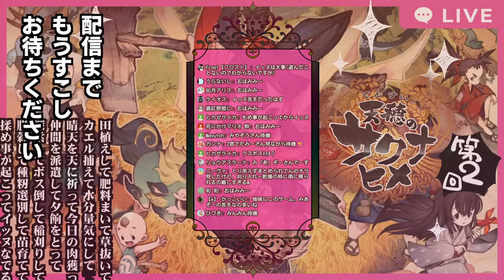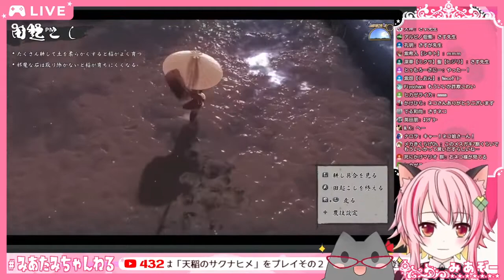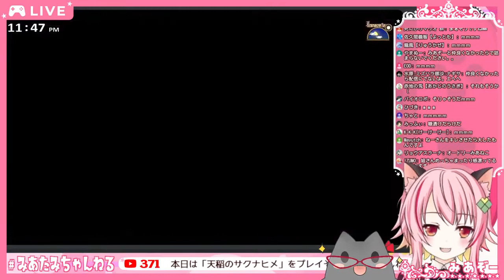【みあぞソロ】米は力だ！天穂のサクナヒメをプレイ！！その２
お米を作ってつよくなるRPG「天穂のサクナヒメ」第二回配信です～！

前回の最初の収穫から、ちょっぴり成長した気がするサクナヒメ＆みあぞーであったが……今回は一体なにが起きてしまうのか？？？ゆるっとだらっとお付き合いください